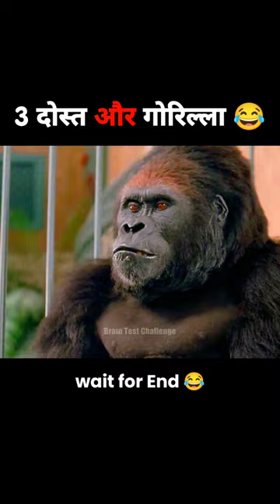3 दोस्त और Gorilla 😂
3 दोस्त और Gorilla 😂 | movie explained in Hindi | short horror story